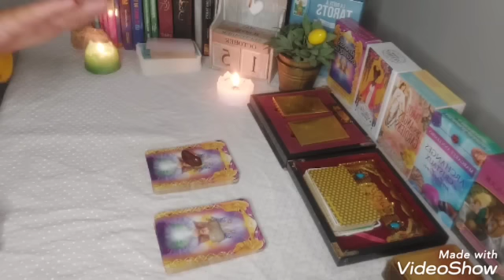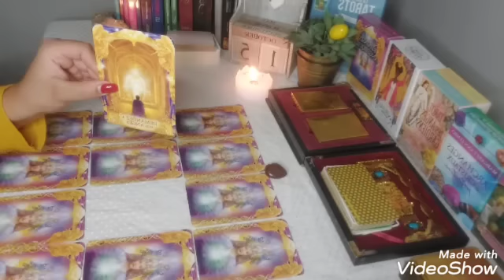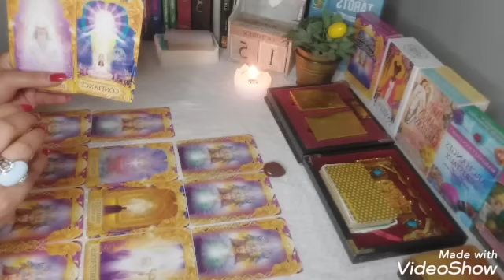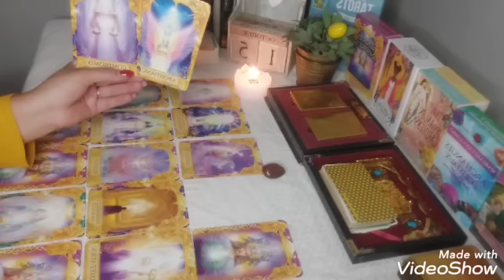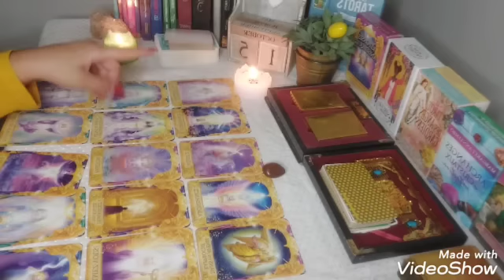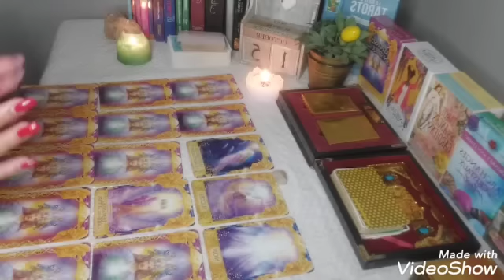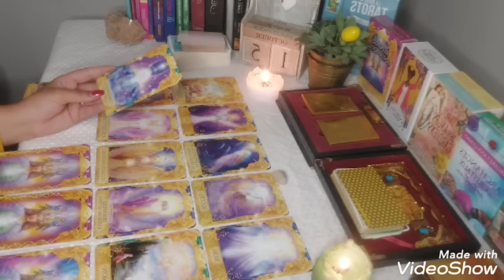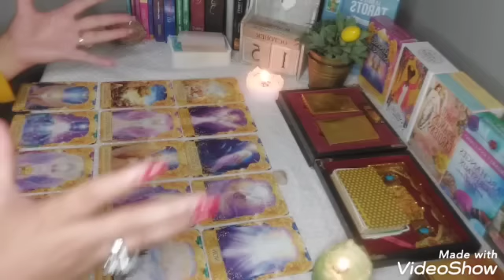رسالة الملائكة الآن🔮 MEDITATION🎧مايخبأه لك المستقبل في الحب💘والمال(اكتوبر-ديسمبر2022)💰💯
اختر بحسب لون الحجر فقط
الحجر البني 1:00
الحجر الابيض 10:00